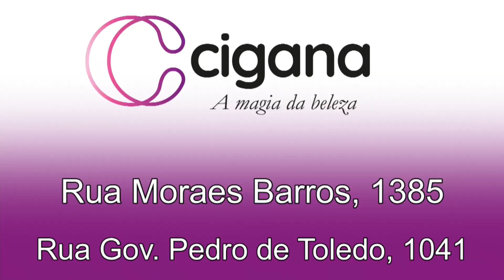Dona Ana Eva foi comprar produtos na Cigana 07 12 23